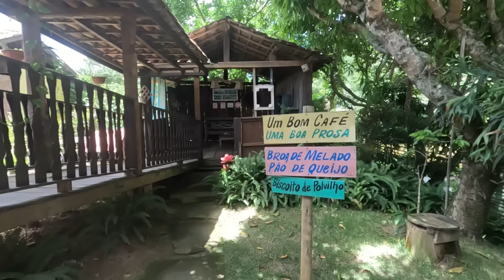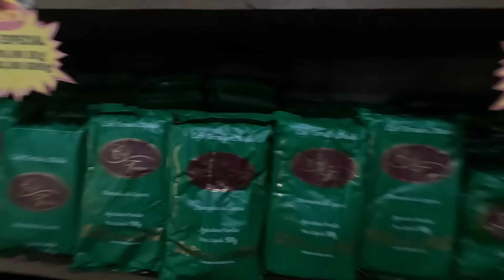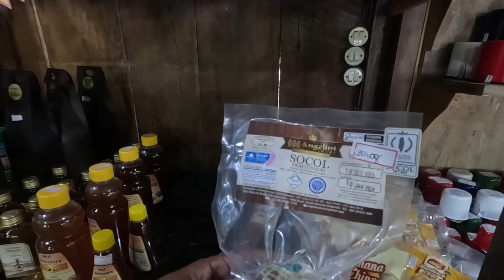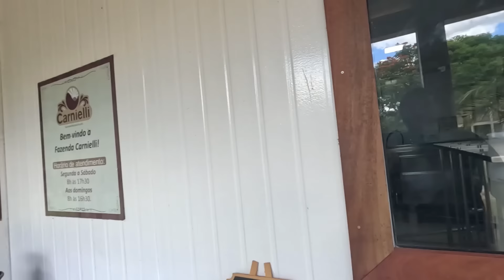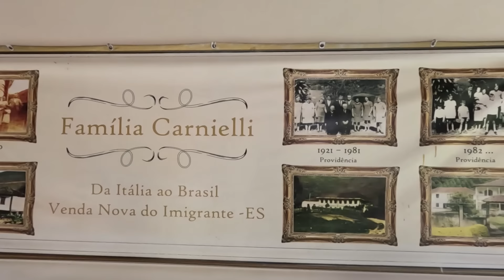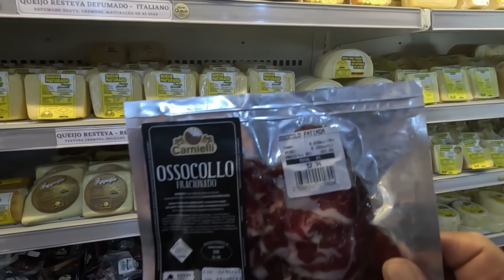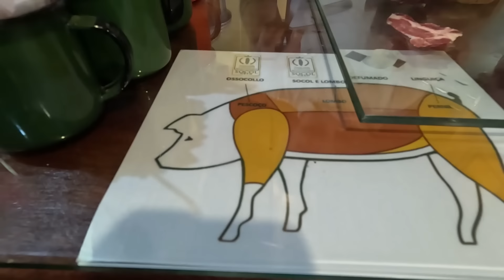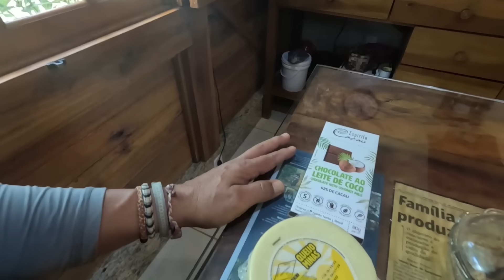VEM VER O QUE ACHAMOS NO ESPÍRITO SANTO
VEM VER O QUE ACHAMOS NO ESPÍRITOSANTO..

Olá,  bem vindo a mais um vídeo do canal Viagem Infinita.
Somos Ghaidy e Marcio, viajamos a bordo da nossa kombihome na companhia do nosso pequeno Paçoca.

No vídeo de hoje, saímos cedo do camping em Iuna e seguimos viagem pela BR-262 e fomos descobrindo e redescobrindo lugares, paisagens e curiosidades que existem no Espírito Santo.

Aliás, devido sua grande mescla de povos italianos, Pomeranos, Alemães, entre outros, é possível encontrar muita coisa diferente por lá.

Portanto, VEM VER O QUE ACHAMOS NO ESPÍRITO SANTO

GRATIDÃO 🙏

🙌APOIADOR DO CANAL:

❤️Mariza Taba

🙋‍♂️🙋‍♀️ 🐕QUEM SOMOS?

AG: 1189
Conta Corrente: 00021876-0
OP: 013
Poupança